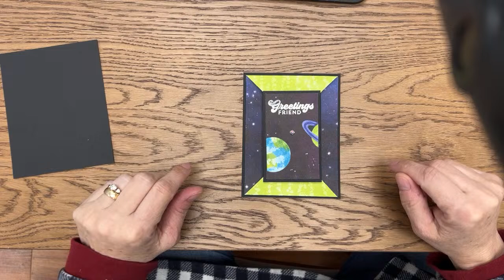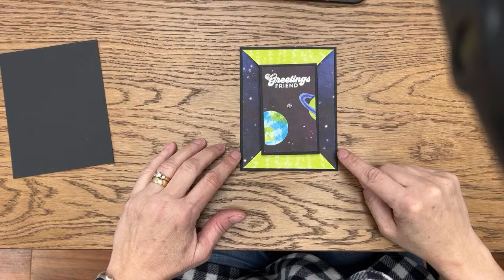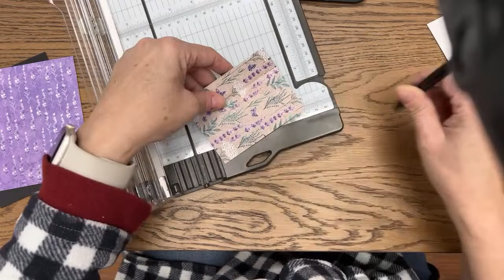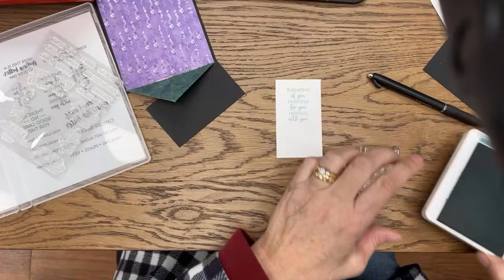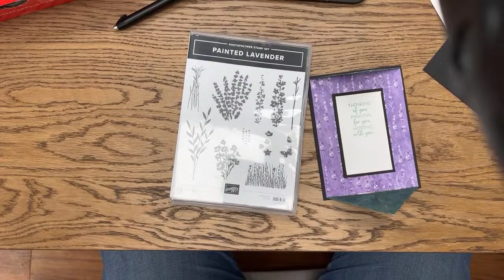Spring is in Mrs. Rogers’ Stamperhood, even if there is snow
I figured I’d have a snow day yesterday, so I had hoped to share a fun fold given to me by a teammate (and inspired by Tami White). Alas, no internet all day long. Same for tonight, so so decided to go to my workplace in the next town since it did have power and internet.

My version of the card features the gorgeous Perennial Lavender DSP and Painted Lavender stamp set.  While the stamp set will continue on in the next annual catalog, the DSP won’t, so get yours while you can. And if you are local to Mrs. Rogers’ Stamperhood and want to attend my Spring Retreat on April 20th, you’ll receive a package of this DSP in your swag bag!